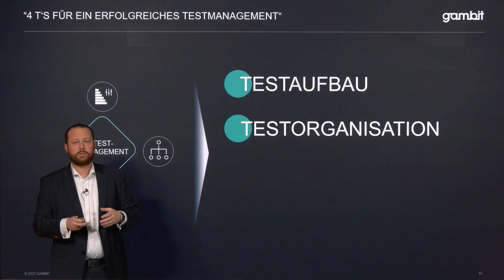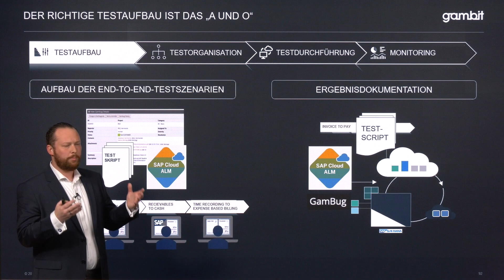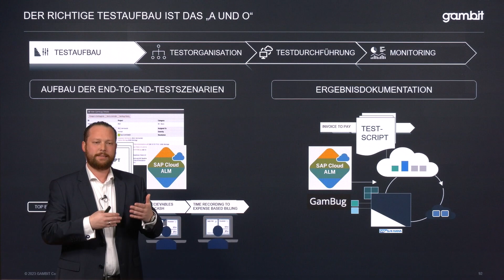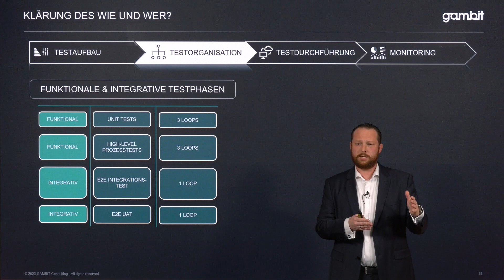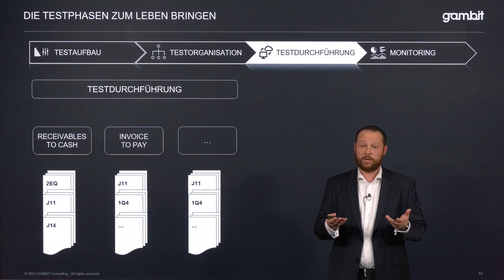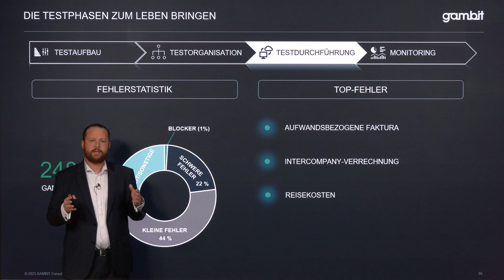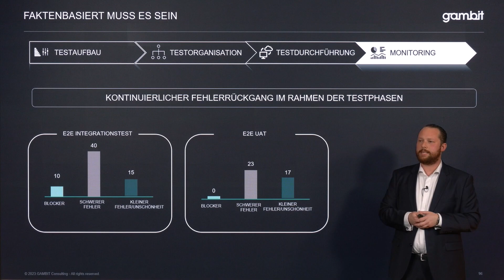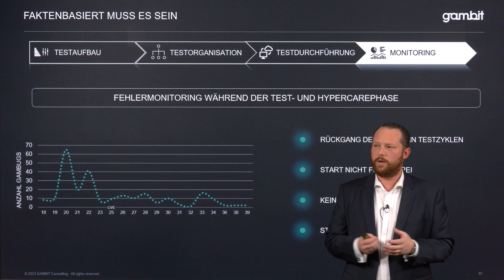SAP S/4HANA Insight – Public Cloud: Test Management unter CALM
Über GAMBIT Consulting

GAMBIT Consulting berät und unterstützt Unternehmen, wenn es um SAP und IT geht – von der Roadmap bis Implementierung von SAP S/4HANA, von zeitgemäßen Architekturen in der Cloud bis zum SAP ALM, von Datenmigrationen bis zu SAP Central Finance. SAP hat GAMBIT als „SAP Gold Partner“ ausgezeichnet. GAMBIT wurde 1995 gegründet und beschäftigt heute mehr als 200 Beraterinnen und Berater in Deutschland und der Schweiz. Der Hauptsitz des Unternehmens ist Troisdorf bei Köln.